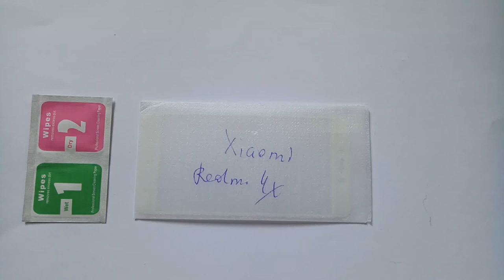Закаленное стекло для Xiaomi Redmi Note 4X Redmi 4X полное покрытие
- Бесплатная раздача криптовалюты - Зарабатывай от 500$ в месяц.